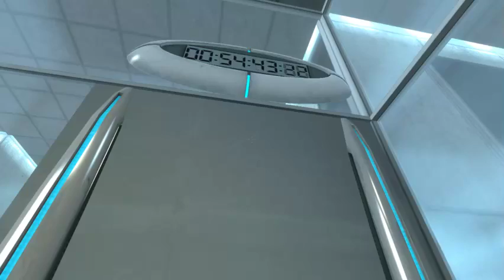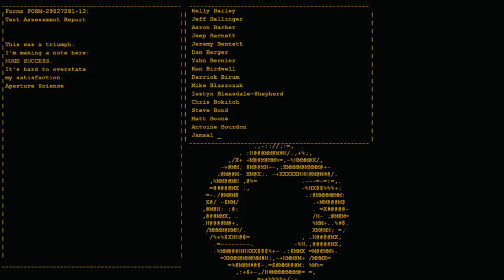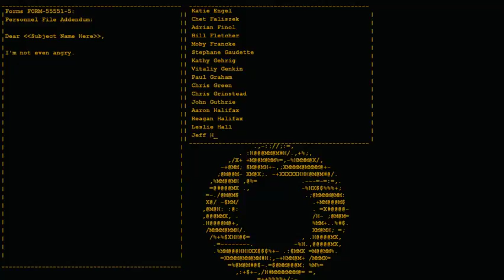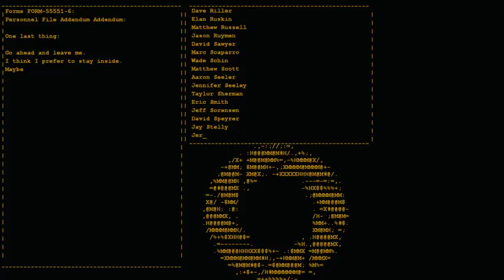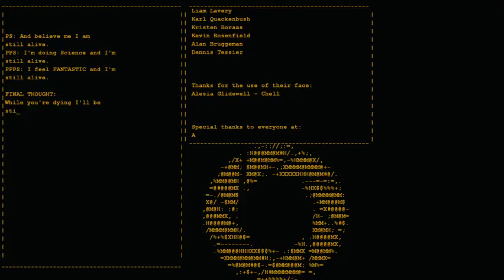Random Stream: Portal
Contains random swearing.
Keep in mind I can't vouchsafe for the politeness of my audience.

Finally able to stream this Guilt-free.